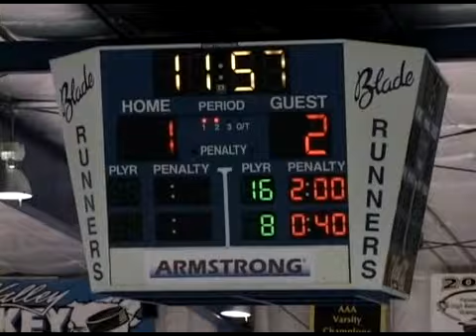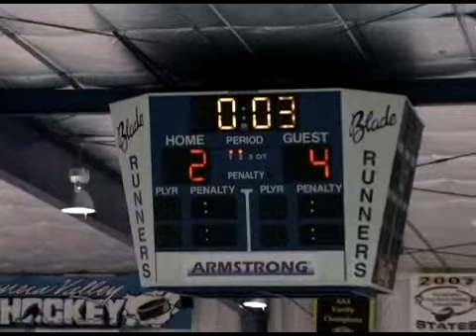Video Highlights: Mercyhurst College vs Slippery Rock University 02/07/2009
Mercyhurst vs Slippery Rock University
02/07/2009

Play-by-Play: John "Beardy Bear" Baranowski
Video Mixer: David "Ol' Yeller" Stearns